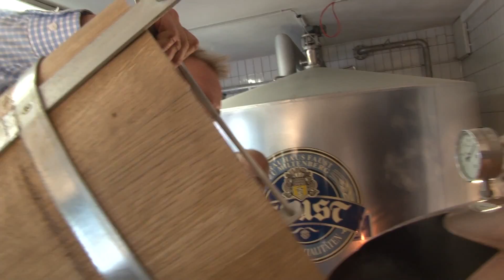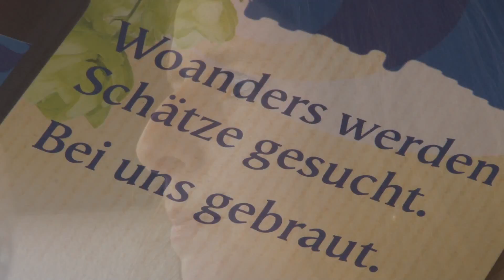Faust Bier Kreativ Brauerei über den Dächern von Miltenberg